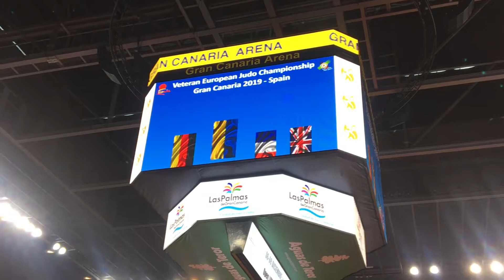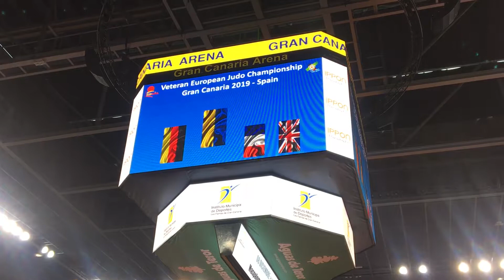Veteran European Judo Championships Gran Canaria 2019, Day 3, Award ceremony +100 kg. M 1. Терещенко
Veteran European Judo Championships Gran Canaria 2019, Day 3, Award ceremony. +100 kg. M 3, Терещенко, ветераны, дзюдо